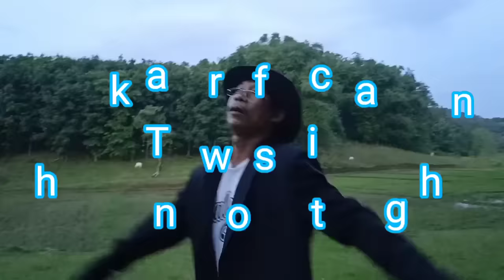Budepaoba dimelja full video song//Robath Agitok sangma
je mandean reaction ka.genchim ango sing.atpachina mol.molatpaengane🙏